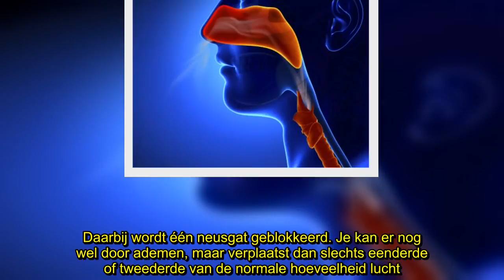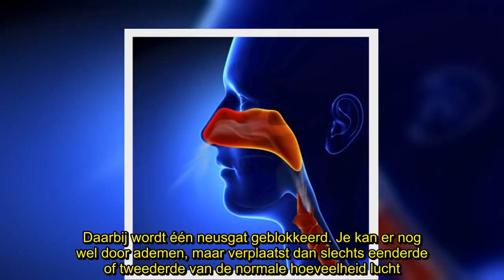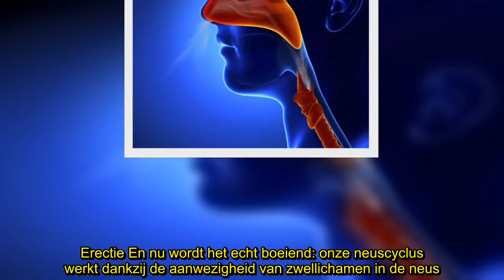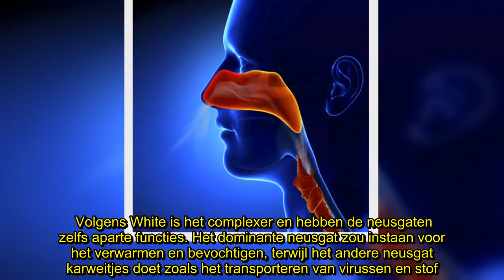✅ De vraag waar wetenschap echt geen antwoord op weet: waarom hebben we twee neusgaten?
✍  We hebben er nog nooit van wakker gelegen, maar weet je eigenlijk waarom we allemaal twee neusgaten hebben gekregen? Verrassend genoeg gebruiken we er maar eentje volledig, dat is ons dominante neusgat. En blijkbaar wisselen we regelmatig van dominant neusgat, maar de duur van een cyclus verschilt bij iedereen. Het was een lezer van Buzzfeed die de vraag stelde waarom we twee neusgaten nodig hebben. En dat leidde tot een discussie, want niemand had een duidelijk antwoord klaar. David White van Auckland University of Technology’s Design for Respiratory Health Lab stelt dat onze neus een soort cyclus heeft. Daarbij wordt één neusgat geblokkeerd. Je kan er nog wel door ademen, maar verplaatst dan slechts eenderde of tweederde van de normale hoeveelheid lucht. Het dominante neusgat wisselt gemiddeld om de 90 minuten, maar dat is bij niemand hetzelfde. Maar voor je de hele dag gaat controleren door welk neusgat je ademt, het kan best zijn dat je deze cyclus helemaal niet doorloopt. Die kom ...